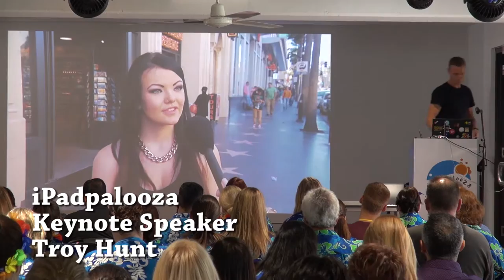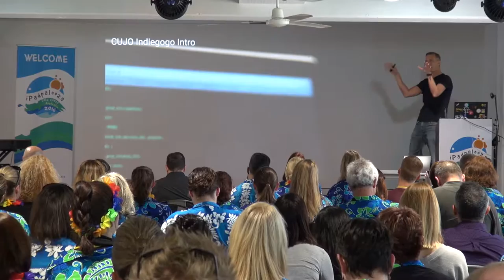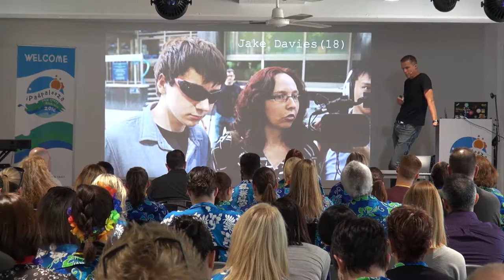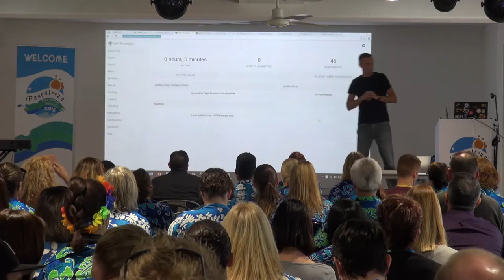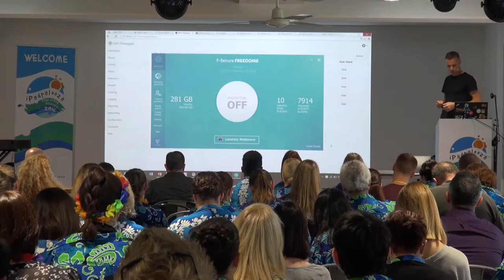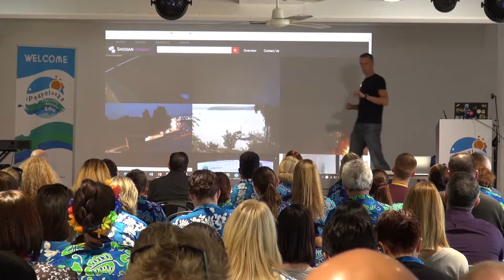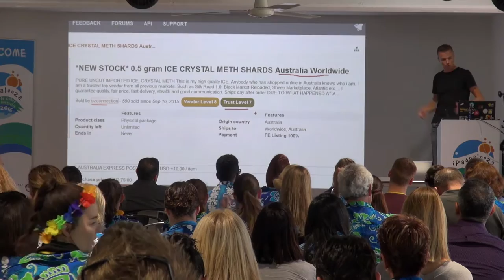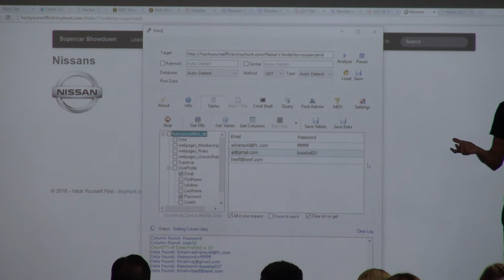iPadpalooza - Troy Hunt Keynote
Troy Hunt provides a Keynote Speech at iPadpalooza about Network Security.